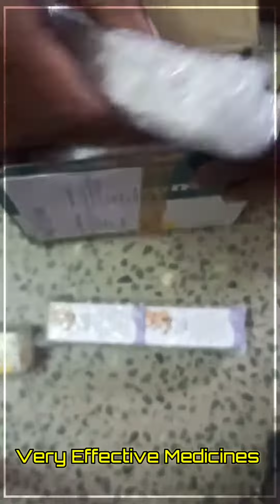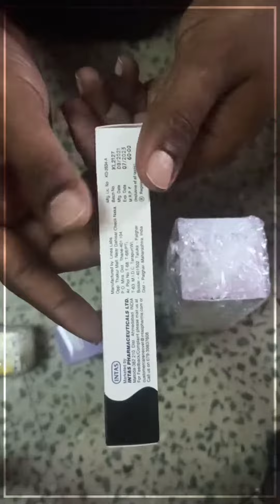Pets Medicines Unboxing ll Ridd ll Ear drops ll kis Kin Cream ll DIY ll Unboxing Video ll Veterinary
About This Video:- Unboxing pet cares medicine for fungal infection, skin, anti ticks fleas.
Used for my pets.
Its a old video so don't worry about expiry date present on the medicine.
Veterinarian recommend one.

MY AFFLIATE LINK 🔗 👇
Ear flush solution